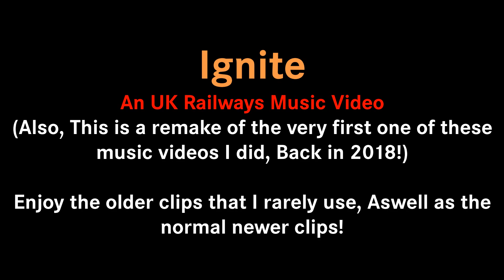[16th Birthday Special!] | Ignite - An UK Railways Music Video (2018 Video Remake)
So, My birthday is today, And with sickness keeping me at home, I decided to remake a video from 2018 Instead, So I could still upload today.

(Sorry if the description is strange on some videos, I did a bulk description socials replace in March 2021, To bring the socials up to date.)